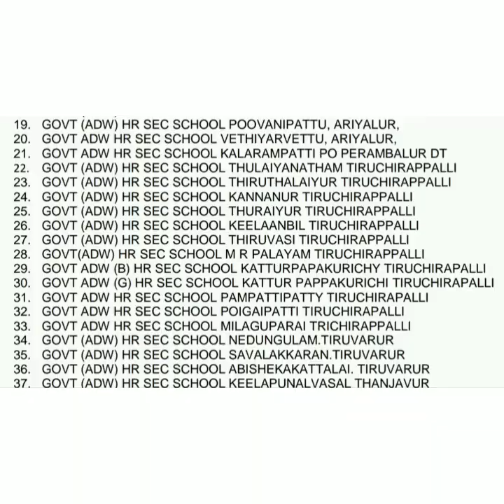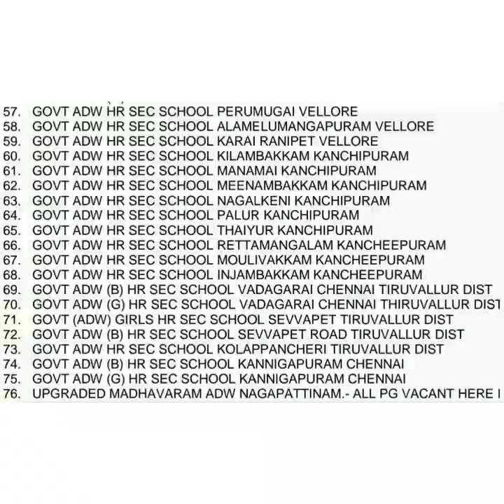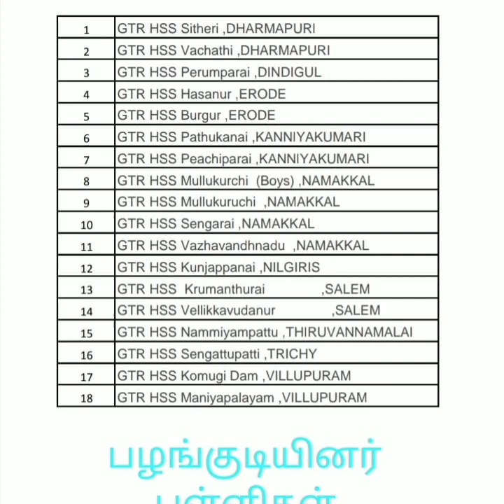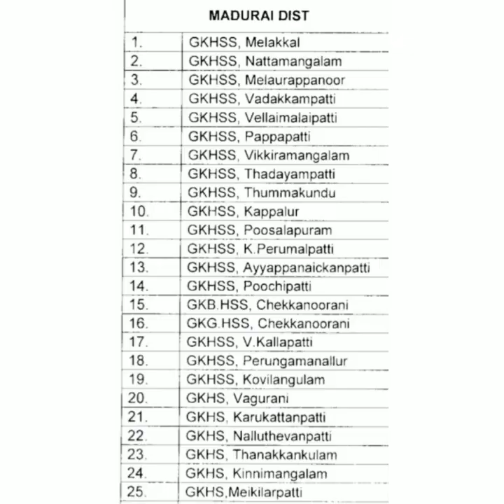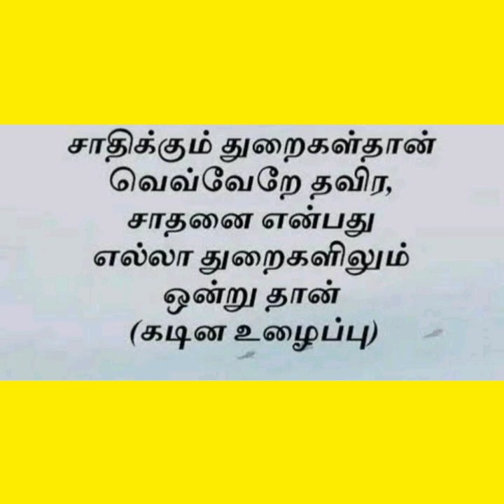PG TRB 2022 Welfare department ல் வேலை கடினமா? MBC/SC/ST welfare school List 👍 முழுமையாக கேளுங்கள்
முழுமையாக கேளுங்கள்..நண்பர்களே வெல்ஃபர் டிபார்ட்மென்ட் பள்ளிகளின் பட்டியல் கொடுத்துள்ளேன். இதைவிட பள்ளிகளின் எண்ணிக்கை அதிகமாகவும் இருக்கலாம். எங்கு பணிபுரிந்தாலும் அது அனைத்தும் அரசு முதுகலை ஆசிரியர்தான். நமக்கு கிடைக்கக்கூடிய சம்பளம் ,பணிகள், படிகள், விடுமுறை என அனைத்தும் இரண்டிற்கும் பொதுவானது தான்🙏.
 பணி மாறுதல் என்பது அனைவருக்கும் உண்டானது தான். அரசு பணியில் உள்ளவர்கள் அனைவரும் சொந்த ஊரிலேயே பணி பெற்றவர்கள் அல்ல. 👍 வெவ்வேறு ஊரை சார்ந்தவர்கள் என்பதையும் நீங்கள் புரிந்து கொள்ள வேண்டும்.